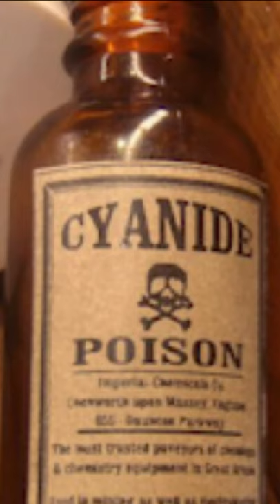facts about apple fruit | Examstayaree | apple fruits|cool apple facts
Examstayaree develop the new way of healthy learning and always provide new learning and teaching structure. which makes learning fun and simple, where students always perform better.
1)It cover the complete syllabus of students for 9th to 12th classes by our experts teachers.
2)Evaluate students performance by quiz mock test to ensure their capability and ability.
3)Proper career guidance to students for their future endeavors.
4)It’s an education’s integration of hands-on real word learning tasks couple with academic theory, help students master difficulties of subjects like maths science & commerce.
5)Timely update assignments and notes will helps students to their conceptual understanding.
*Evaluate Your Future
*Highly Experienced Faculty
*Professional Courses